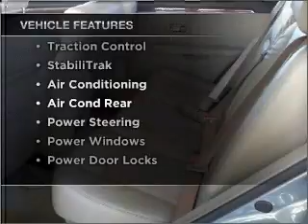2007 Cadillac SRX - Dublin CA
Year: 2007
Make: Cadillac
Model: SRX
Trim: Sport Utility 4D
Engine: 6 cylinder 3.6 liter
Transmission:
Color: Blue
Mileage: 104827
Address:
6438 Sierra Ct.